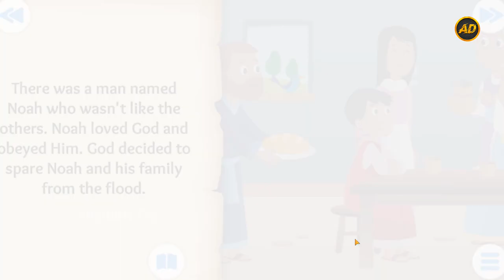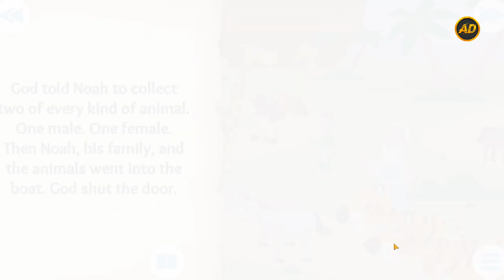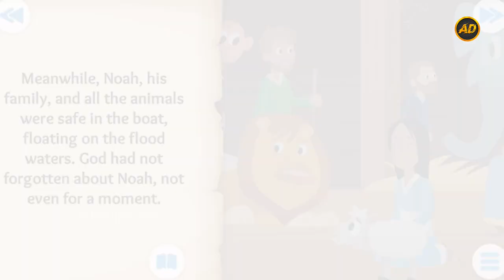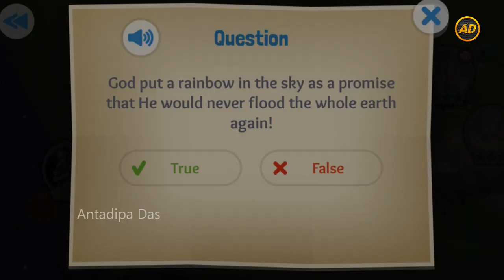Bible Story for Kids - Noah and the Flood Two by Two - Bedtime Stories | Antadipa Das